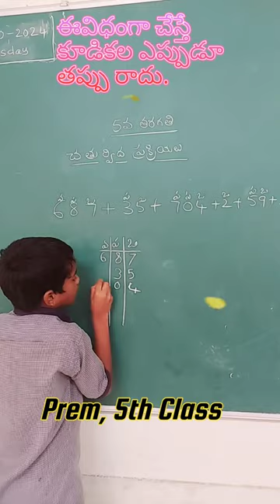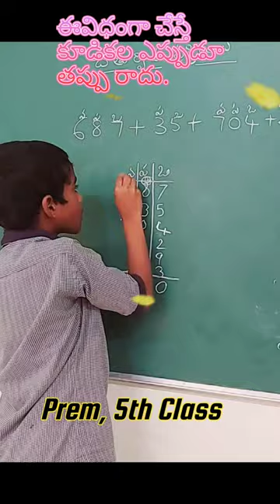Additions Practice by Prem, 5th Class